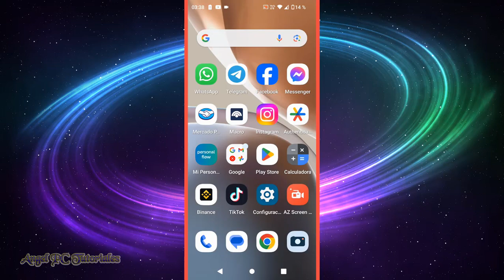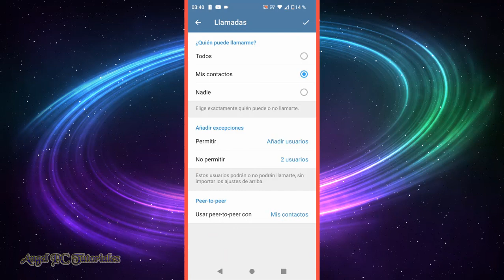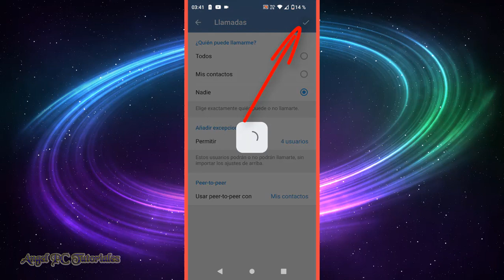COMO BLOQUEAR LLAMADAS EN TELEGRAM 📞 Protege tu Privacidad 🔒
Cómo bloquear llamadas en Telegram. ¿Cansado de recibir llamadas no deseadas en Telegram? ¡No te preocupes! En este video, te enseñaré paso a paso cómo bloquear llamadas en Telegram para que puedas mantener tu privacidad y tranquilidad. Puedes bloquear llamadas de una sola persona o de los usuarios que desees. 🛡️📞

🔹 Qué aprenderás en este video:
_ Cómo acceder a la configuración de privacidad en Telegram.
_ Cómo bloquear llamadas de usuarios específicos.
_ Cómo desactivar completamente las llamadas de personas desconocidas.
_ Consejos adicionales para mejorar tu seguridad en Telegram.

🔹 ¿Por qué bloquear llamadas en Telegram?
_ Evita interrupciones no deseadas.
_ Protege tu privacidad.
_ Mantén el control sobre quién puede comunicarse contigo.